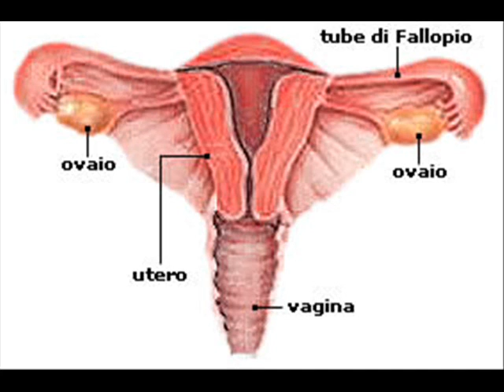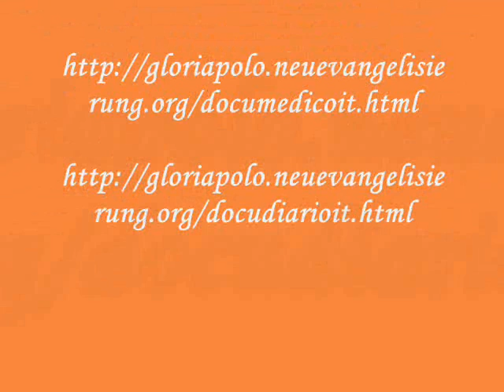Gloria Polo ustionata da un fulmine,risanata completamente!!!!!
Gloria Polo un vero miracolo davanti a tutti :colpita da un fulmine, bruciata sia interiormente che esteriormente oggi e' completamente sana !
Gloria Polo is a real miracle,stroke  by a lightning today she is completely healthy